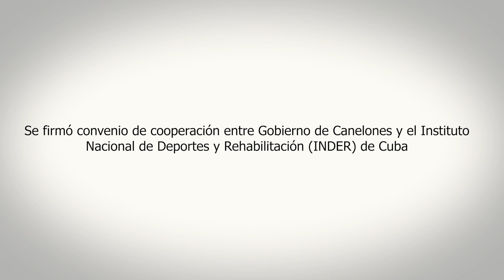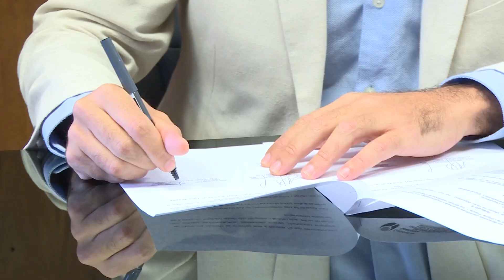Canelones firmó acuerdo de cooperación con Cuba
El Gobierno de Canelones firmó un acuerdo de cooperación con el Instituto Nacional de Deporte, Educación Física y Recreación (INDER) de la República de Cuba. El objetivo de la firma de este documento fue profundizar el relacionamiento y el vínculo de cooperación entre Cuba y Canelones en relación al intercambio de experiencias en materia deportiva y, a su vez, fomentar y promover el fortalecimiento de la promoción de la salud y democratizar el acceso a la actividad física, con un fuerte énfasis en el desarrollo comunitario. Específicamente, la Intendencia y el INDER contribuirán al intercambio de delegaciones, entrenadores, expertos y especialistas en deportes para personas con discapacidad, deportes de alto rendimiento y deportes recreativos.